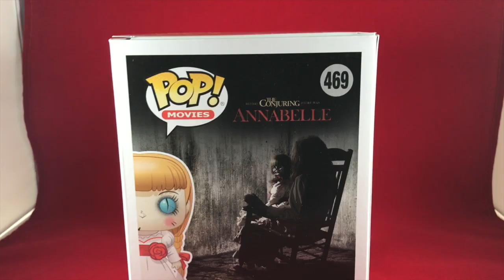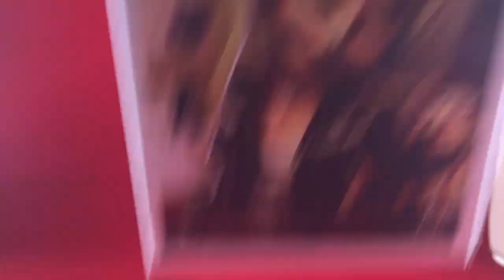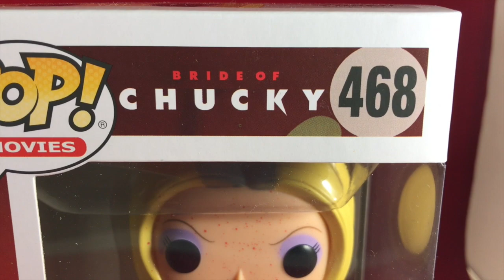My Funko Pop HORROR mail call September 2017 - 2 Pop HORROR CHASES and more (Grail Mail)!!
My 2017 Funko pop Horror pops mail call so far. Including 2 chases with Tiffany(Bride of Chucky) and PENNYWISE Chase with a side by side comparison with the common.